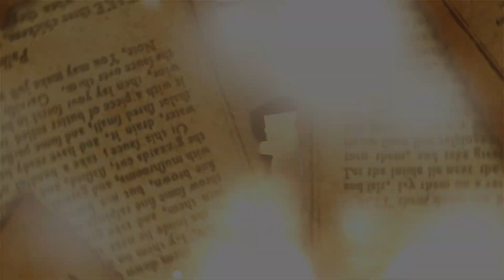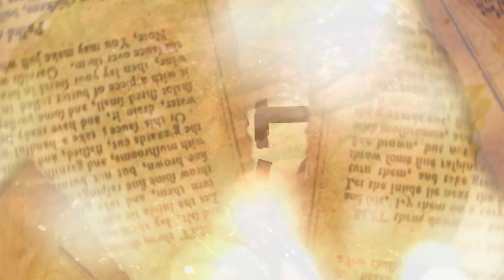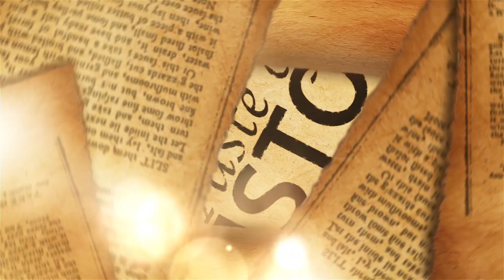The Monticello Wine Experiment - A Taste of History (S9E8)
Chef Walter Staib travels to the Land of Lakes and Volcanoes: Nicaragua! From touring antique markets to preparing traditional favorites like vigarón and baho, Staib gives an intimate look into the history and flavors of the Nicaraguans.